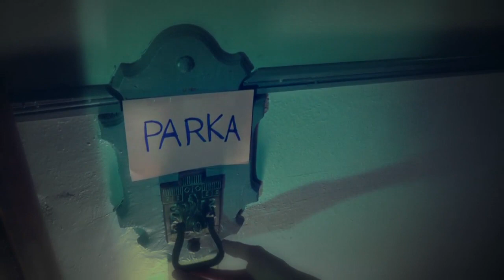(22.11.2012) Attraktiv - Das Starmagazin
© 11/2012

Besonderen Dank an:
ALEX Offener Kanal Berlin
Gitti Reinhardt
Stefan Kuschner

Danke an alle TV-Sender, deren Material wir benutzt haben.
Danke an alle Promis und Marken, zu denen wir böse waren.